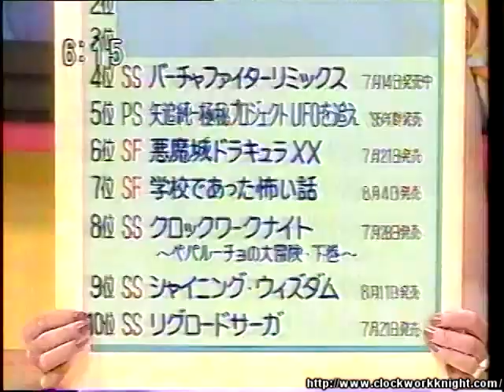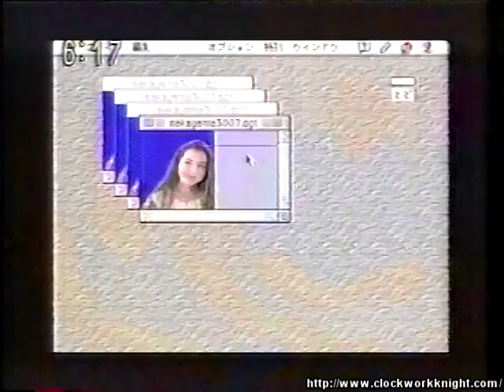Clockwork Knight 2 - Game Catalogue II Preview 2 (Pre-Release Footage [5])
Footage of Clockwork Knight 2 on Game Catalogue II from July 1995.

Airing 6 days before the Japanese release of Clockwork Knight 2, we are again treated to a very short amount of footage of Clockwork Knight 2, which is very clearly from the final build (or very close to it), but again the main feature of this video is the lovely Hiroko Nakayama (中山 博子), who was an idol of the era and a co-host of Game Catalogue II, as in this video she is seen again discussing her special appearance via a hidden support message in the Japanese release of Clockwork Knight 2, and not only do we we get a quick look at her once again being captured into the game, but we also get a behind the scenes process of her being put into the game along from Clockwork Knight 2's Visual Coordination and Planner, Katsuhisa "Kats" Sato (佐藤 勝久)! Hirokazu Hamamura (浜村 弘一)'s 2D render appearance as a hidden support message is also briefly mentioned again. for more on that!).

5 people were also able to win a copy of the game!

中山博子ちゃんが可愛かったですよね~

Thank you to the original uploader of this video, as it was previously lost to time~

Original Video Source (ゲームカタログ２　1995年07月22日)